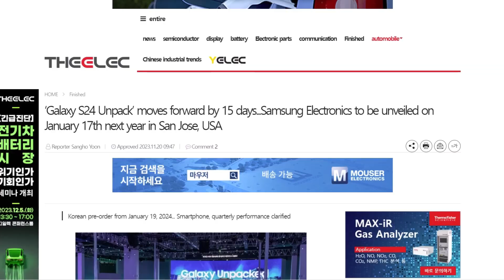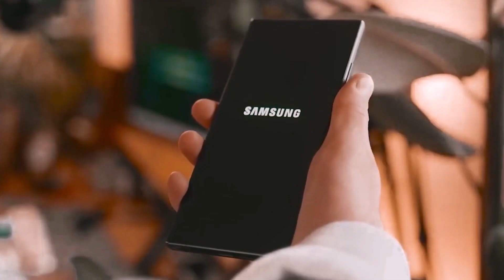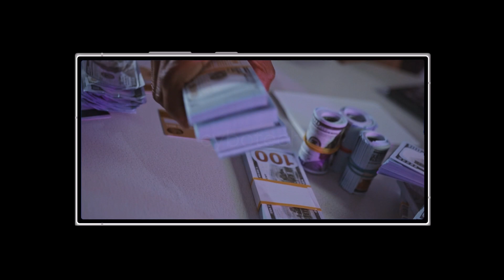Samsung Galaxy S24 Ultra - OFFICIALLY UNPACKED! 🔥🔥🔥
Finally, Samsung is set to launch the Galaxy S24 series earlier than usual, on January 17, 2024, in San Jose, California. Pre-orders start on January 18, with shipping between January 26 and 30 for pre-orders. General availability begins on January 30, 2024. Prices are expected to be similar to the Galaxy S23 series, with the base model around $900, S24+ at $1,000, and S24 Ultra at $1,200 and many more.

Thumbnail Credit: @XEETECHCARE

PEACE!!